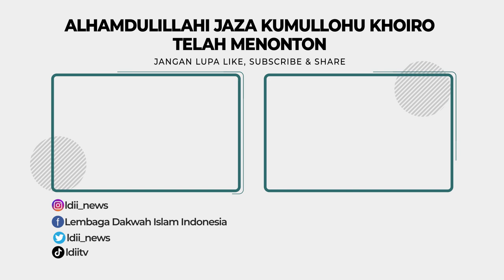YUDI LATIF: DEMOKRASI KITA TERLALU LIBERAL?!? APA KABAR DEMOKRASI PANCASILA